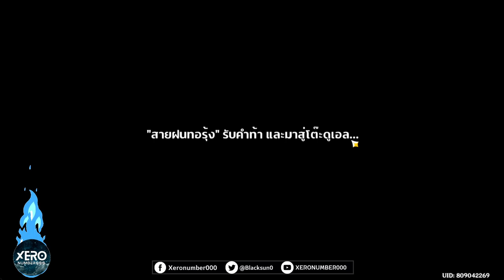【📜Full Game】กิจกรรม: ดูเอล! สุดยอดราชานักอัญเชิญ_วันที่ 3 Patch 3.7 I Genshin Impact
0:00 intro มา!
0:05 เริ่มกิจกรรม
0:36 Charlotte และคำเชิญจาก.
7:32 ไปท่าเรือหาเบาะแส
11:36 Kazuha
15:24 Kazuha & Kirara ผู้สับสน
19:13 เปิดตัว HuTao
19:32 Kazuha & Kirara & HuTao
31:42 ผู้แจ้งข่าว Keqing
34:17 Kazuha & HuTao & Keqing
37:40 Chongyun & Kazuha
46:46 Kazuha & HuTao & Keqing 2 - ผลการประลอง
49:25 Charlotte & Ningguang มาสมทบ
54:58 Kazuha & HuTao (คุยกันหลังเควส)
55:48 การสัมภาษณ์ผู้เข้าชิงของ Charlotte  (คุยกันหลังเควส)
📌57:15 การท้าทาย 1 : ภาพเครื่องจักรนิรันดร์
57:33 ฟันเฟืองที่ 1 (งมโข่ง)
58:39 ฟันเฟืองที่ 2
59:50 Ningguang (คุยกันหลังเควส)
📌1:04:54 การท้าทาย 2 : ลูกเต๋ากลลับ
📌1:04:53 การท้าทาย 3 : เส้นทางมหัศจรรย์
📌1:06:58 การท้าทาย 4 : ช่วงเวลาแห่งการเริ่มต้น
1:08:01 เช็คการ์ดที่ให้
1:09:35 จัด Deck
1:10:14 เริ่มดวล
1:15:40 นับของรางวัล

1.จงรับชมด้วยความสุภาพเรียบร้อย
2.ไม่พูดถึง  บุคคล/หัวข้อที่ไม่เกี่ยวกับหัวข้อการสนทนา
3.จงสปอยน์เนื้อหาเฉพาะเมื่อได้รับการร้องขอ
4.จงเป็นมิตรสหายที่ดีต่อกัน ไม่แสดงความเห็นเชิงลบ
5.จงรับชมอย่างสนุก และเป็นพลังบวกต่อไป

ดูเอล!สุดยอดราชานักอัญเชิญ!